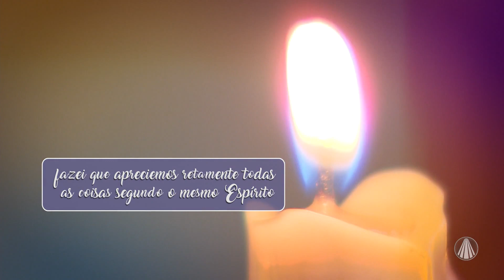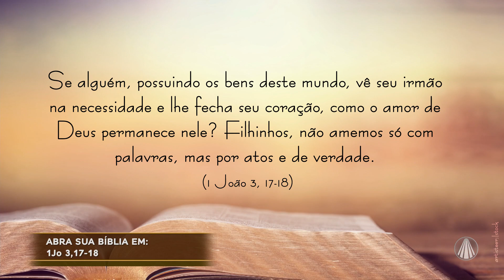Saiba o que o Senhor tem a lhe dizer em 1 Jo 3, 17-18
No Bem-Vindo Romeiro, Bianca Láua recebe o Padre Tiago Samuel para nos ajudar a refletir a palavra de Deus. Confira!

REDE APARECIDA
A TV de Nossa Senhora

Baixe o nosso Aplicativo gratuitamente no seu celular, tablet ou iPad.